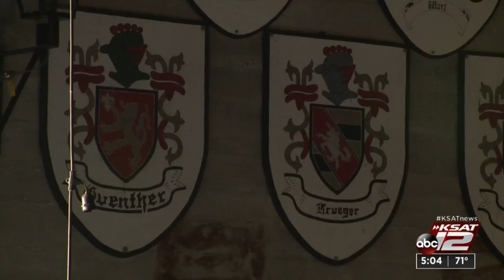Rebuilding process begins at Wurstfest grounds after fire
The rebuilding process on the marketplatz has begun after a devastating fire.